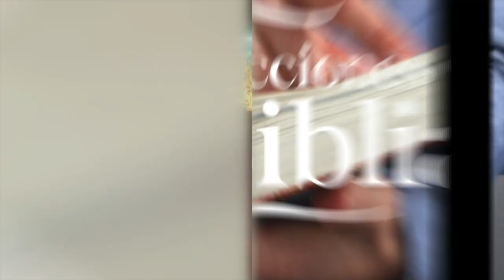LDB - ¿DÓNDE ESTÁ LA TESORERÍA? - 16 DE ENERO 2023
La lección para este día se titula: ¿DÓNDE ESTÁ LA TESORERÍA?, un tema presentado por el Pastor Ever Roblero.